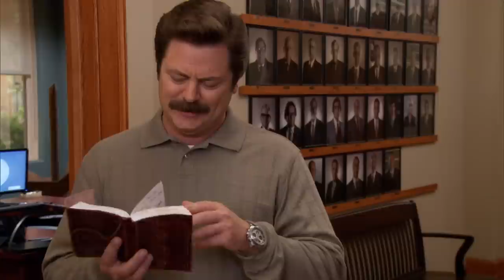Ron Swanson vs. meditation | Parks and Recreation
Ron truly understands the meaning of "no thoughts head empty".

Season 4, Episode 19, "Live ammo": When Leslie (Amy Poehler) finds out that Parks Department budget is about to be cut, she convinces Councilman Pillner (guest star Bradley Whitford) to make the cuts elsewhere, which causes unexpected problems for her campaign. Meanwhile, Chris (Rob Lowe) takes Ron (Nick Offerman) to his favorite meditation center. Rashida Jones, Aubrey Plaza, Aziz Ansari, Jim O’Heir, and Retta also star.